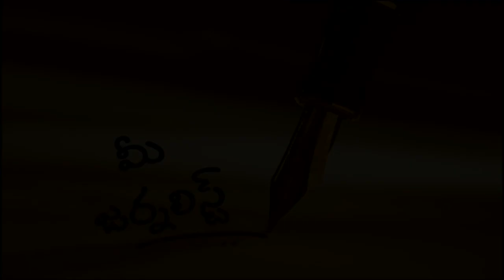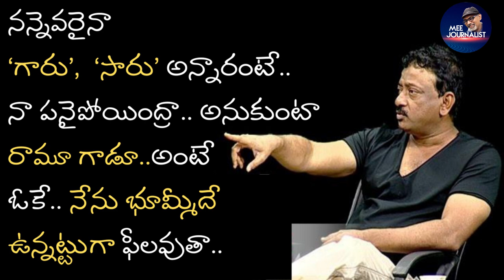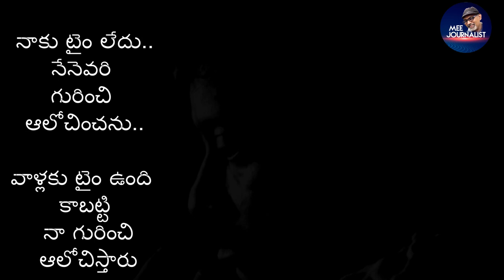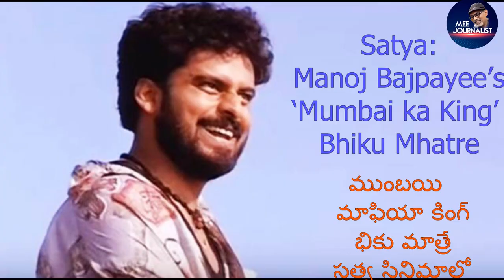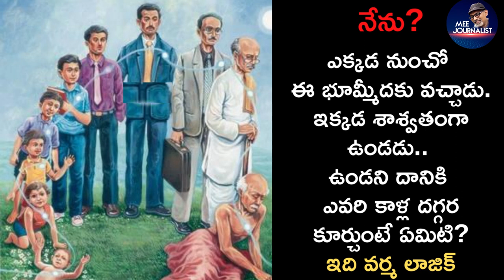Ram Gopal Varma controversies About RGV Power Star movie | Explained by mee journalist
రామ్ గోపాల్ వర్మ.. ఆ పేరే వివాదాస్పదాలకు బ్రాండ్ నేమ్ గా మారిపోయింది..ఆయన పవర్ స్టార్ అంటూ తీసిన సినిమా ఎందుకు తీశారో ఎవరికీ అర్థం కాని పజిల్ గా మారిన నేపథ్యంలో.. ఒక 20 కారణాలు ఫేర్కొంటూ, రాంగోపాల్ వర్మ జీవితానికి సంబంధించిన విశేషాలు కలిపి, ఇంకా ఇలాంటి సినిమాలు తీయకుండా వర్మని ఆపాలంటే ఏం చేయాలో కూడా చెబుతూ విశ్లేషణాత్మాకంగా సాగిన మీ జర్నలిస్ట్ ప్రత్యేక కథనం